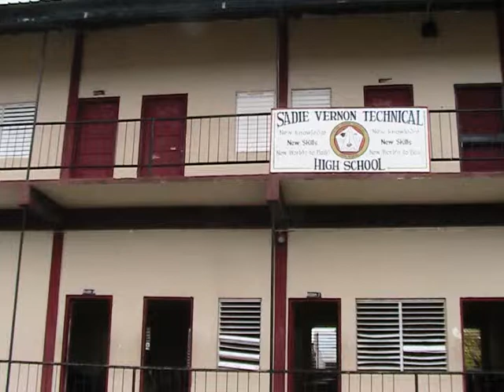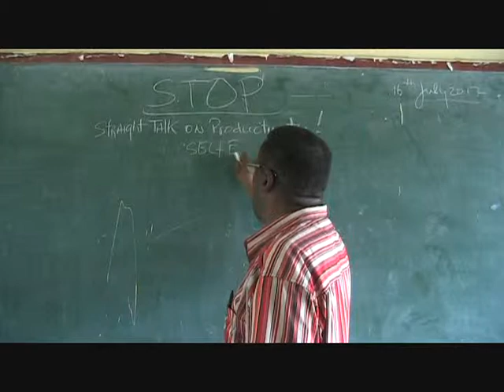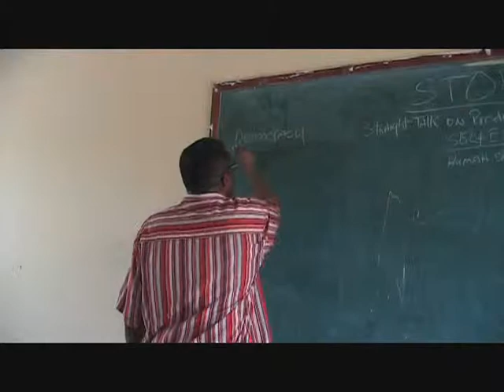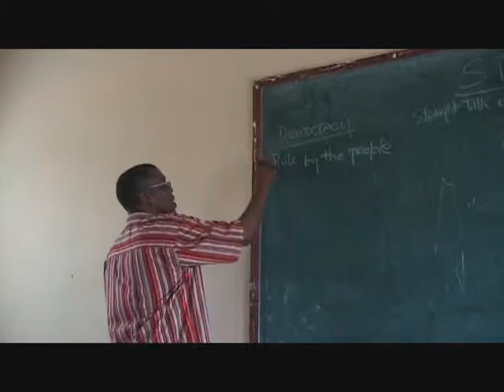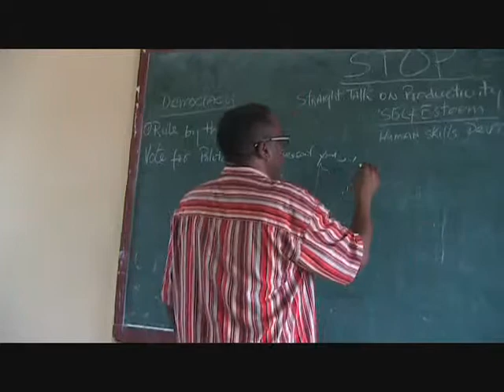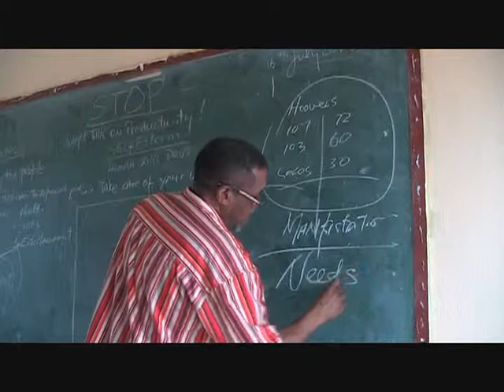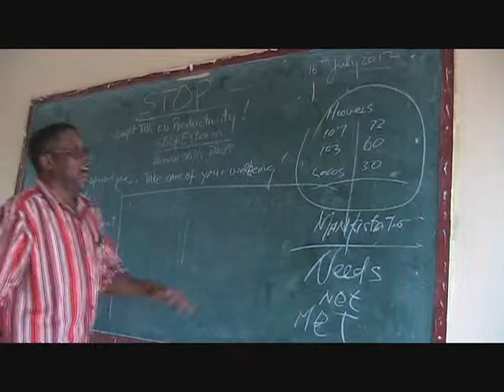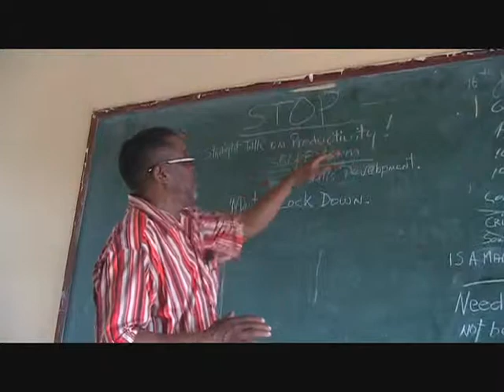Belize-- Life Skills Teachings--Sadie Vernon High School-- July 2012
Sections of teaching life skills to students between the ages of 12-18
Organized by Conscious Youth Development Program
Facilitated by Mr. Emerson Guild
Sadie Vernon High School
Belize City